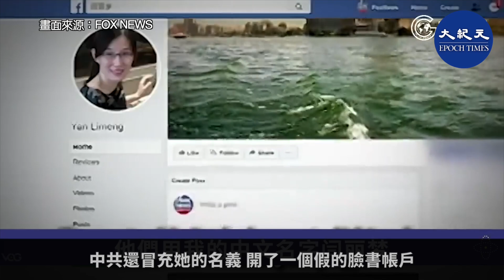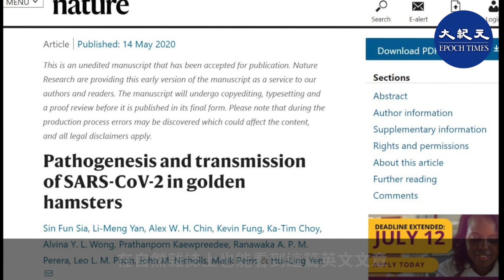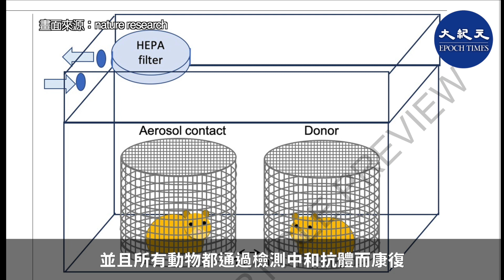(字幕)7月10日香港大學博士後研究員閻麗夢，在出逃到美國，隱匿2個多月後，她開始出現在公眾面前，接受福克斯電視台專訪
7月10日香港大學博士後研究員閻麗夢，在出逃到美國，隱匿2個多月後，她開始出現在公眾面前，接受福克斯電視台專訪。

她談到離開香港後，中共國安就找到她在青島的家，還不停騷擾她的父母。中共還冒充她的名義，開了一個假的臉書帳戶，謊稱她被美國綁架。中共還以黑客攻擊來企圖令她噤聲。

她相信自己有生命受威脅。她恐怕自己將永遠無法回家，以後無法與家人及朋友見面。

閻麗夢稱她是最早研究武漢病毒的科學家，因為香港大學和大陸很多病毒研究機構有密切聯繫，比如復旦大學、中國科技大學、南京大學、武漢大學等，還有中科院武漢病毒所。她所在的港大有著名病毒學家管軼、袁國勇，他們和大陸聯繫很多。因此，香港算是最早獲得病毒樣品地方。

獲得雙博士學位的閻麗夢，她既有臨床醫生博士學位，也有傳染病和免疫學博士學位。她說中共隱瞞病毒能夠人傳人的真相，證據一方面是從她在中國疾病控制中心的朋友那得到的消息，同時後來她自己參與的科研項目也證實這點。

在香港大學公共衛生學院的網站上，有一份題為《港大醫學院利用金倉鼠動物實驗模型研究新型冠狀病毒（SARS-CoV-2）的傳播模式並發現或可解釋患者暫時喪失嗅覺的機制》的新聞稿，稱這項研究成果已在2020年5月14日於學術期刊《自然》發表。閻麗夢是這項研究的貢獻者之一。

在自然雜誌上也能看到這篇英文文章，閻麗夢排在第二位作者上。

論文標題叫「金黃地鼠中SARS-CoV-2的發病機制及傳播研究」，作者是：
沈芬霞，閻麗夢，錢偉恆，馮凱文，蔡家添，王永樂，Prathanporn Kaewpreedee，Ranawaka A.M. Perera，Leo L.M Poon，John M.Nicholls，Malik Peiris和Hui-Ling Yen， 發表在2020年5月14日的NATURE 自然上。

文章稱，接種和自然感染SARS-CoV-2的倉鼠表現出明顯的體重減輕，並且所有動物都通過檢測中和抗體而康復。

金色敘利亞倉鼠中的SARS-CoV-2感染與輕度感染人類的特徵相似。也就是，人在感染的第一週，輕症患者體內就能產生抗體，從而使人體康復。

在採訪中她強調，這是「全球健康問題，而不是政治問題」。她提醒人們，「不要想到群體免疫，因為你不了解這個病毒；你不能根據過去經驗來判斷這個病毒特性」

「我們在此刻也不能期盼有疫苗或其他神奇解決方案，我們唯一能做的，就是了解病毒從那裡來的，進行正確研究，用正確方式保護我們自己和親朋好友。」

責任編輯：George Chiu